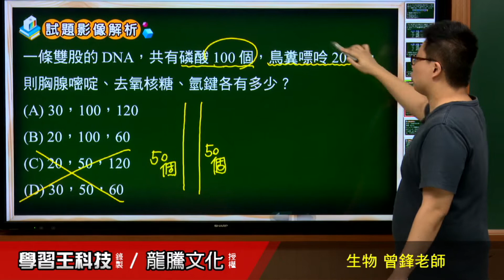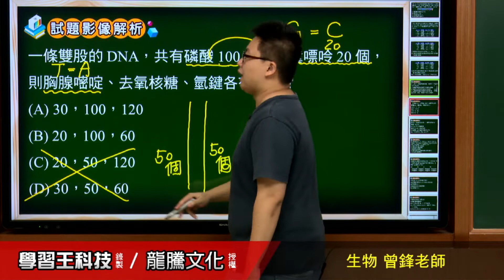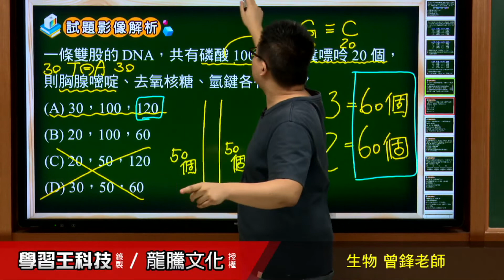【月考王解題影音】《普高生物》 第6回 2-2遺傳物質 單選題19